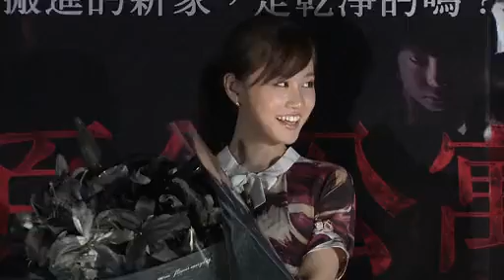优酷娱乐播报 前田敦子不认整容 成宫宽贵衣服惨被扯破 130519